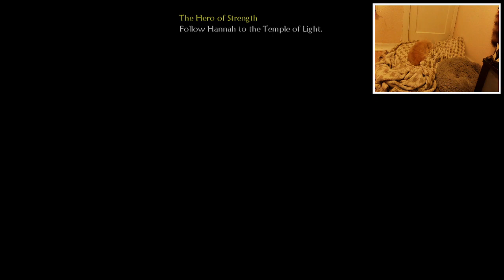Fable 2: Part 3 - The Hero of Strength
Hello Hammer.

Twitch.tv/wavedog23
Twitter.com/wavedog23